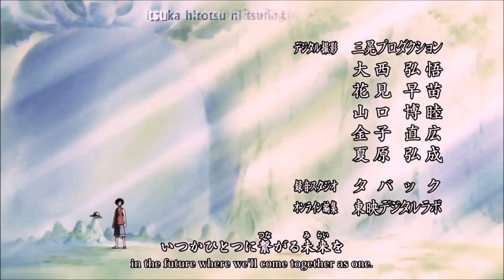A GOMU GOMU One Piece Review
Personal: @kirtansinghaus